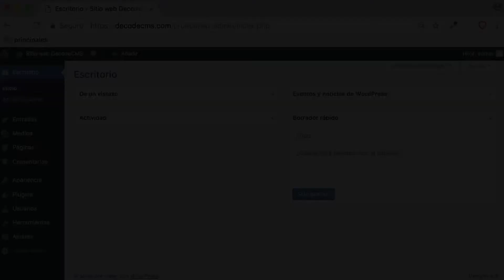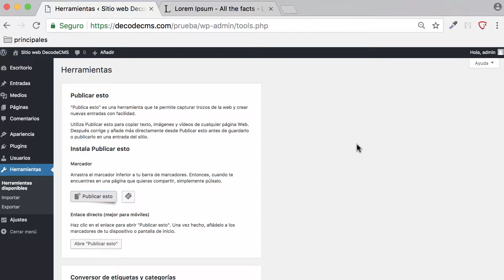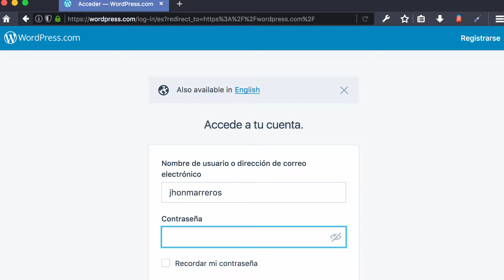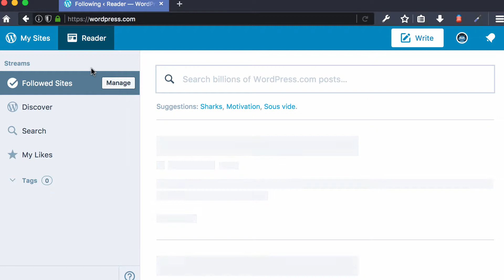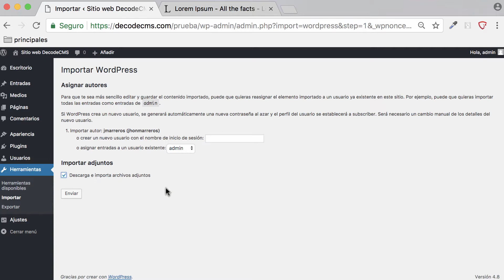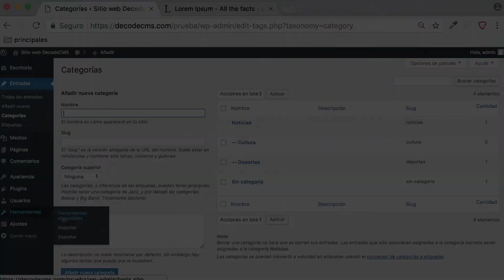Curso WordPress Intermedio: 8- Herramientas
Cómo usar las opciones de herramientas de WordPress para importar contenido.